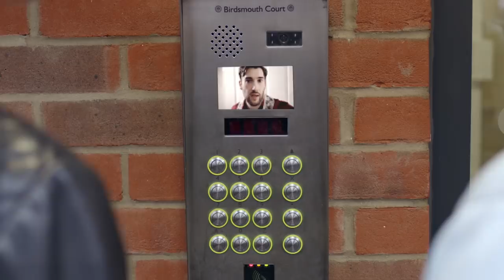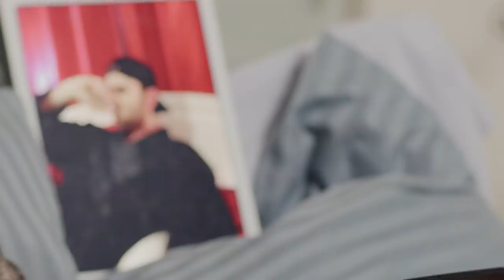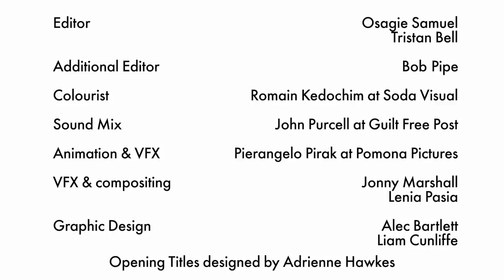Episode 6: Nutritiously Nicola and the Celebrity Client Part Two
Nicola deals with her first celebrity client

Written and created by: Natalie Bray
Produced by: Double Yay Productions
Directed by: Osagie Samuel

Music
Title music - "A Different Beat"  written and performed by Nina Schofield
“Concussion Dubstep Remix” written and performed by Jack Benfield
"I Like The Way You Curse Me" written and performed by Jonny Taylor
based on the original song “No Diggity” by Blackstreet